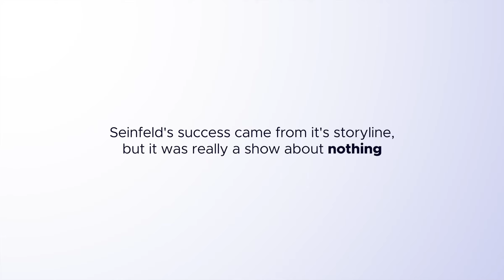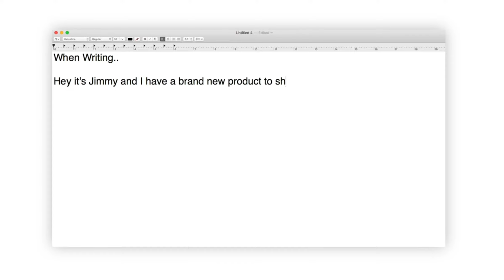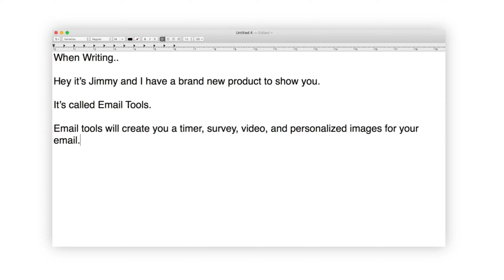Selling with Stories: 'The Seinfeld Experience'